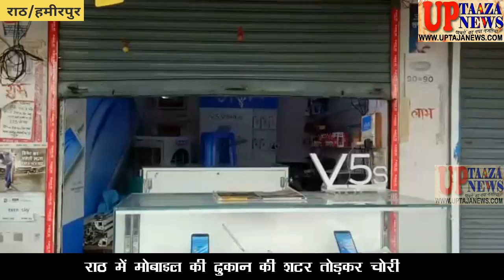राठ में मोबाइल की दुकान से सभी स्मार्टफोन चोरी || UP TAJA NEWS